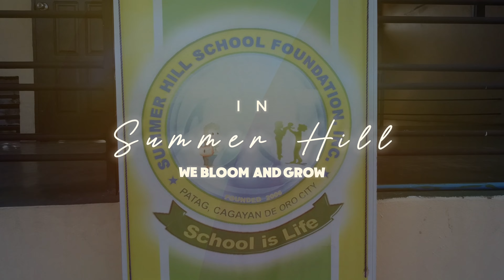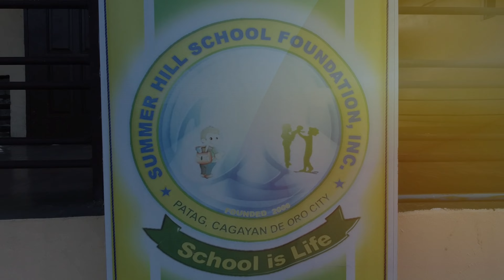Summerhill School Song | Big Brains Music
SUMMERHILL SCHOOL SONG

We just produced the new Summerhill School Song for our wonderful client 🎙

Client: Mheiy Salas, Summer Hill School
Service: Music Production